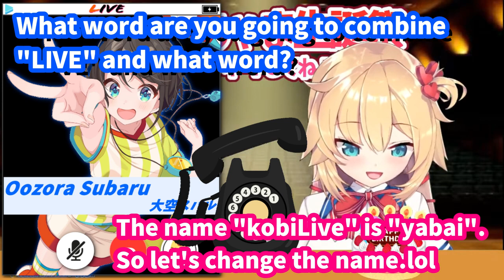【ENG SUB】Haachama x Subaru / Subaru「From my first impression, it was crazy」【Hololive】